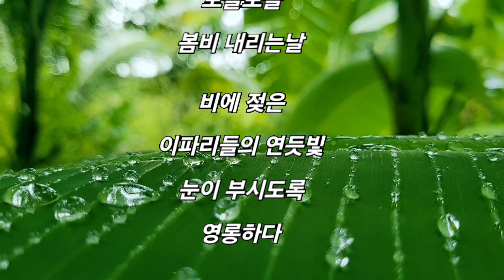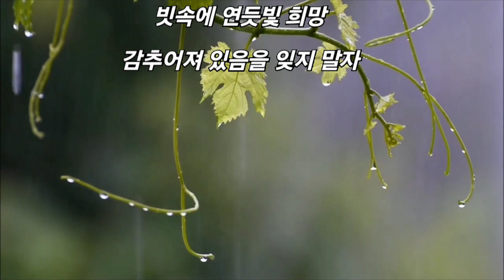봄비 -정연복 시인-